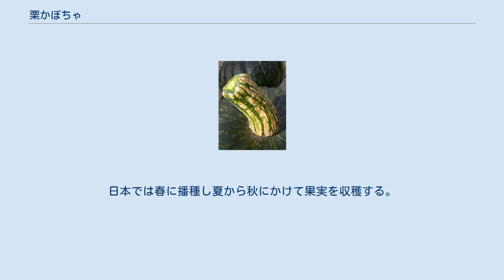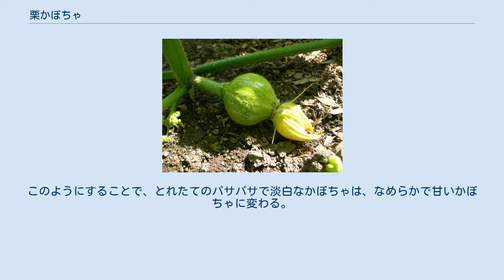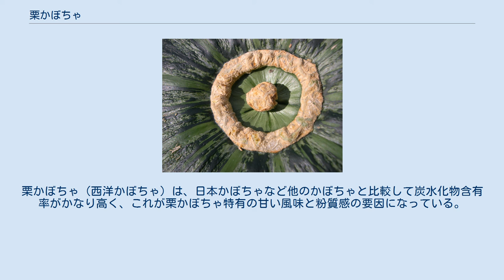栗かぼちゃ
かぼちゃの煮物 切った栗かぼちゃ 栗かぼちゃ（くりかぼちゃ）は、セイヨウカボチャ（西洋かぼちゃ、学名: Cucurbita maxima）の日本の品種群。
栗のように、濃くて甘い風味とホクホクとした食感が特徴である。
日本で出回っているかぼちゃのほとんどがこのかぼちゃである。
 セイヨウカボチャのバターカップ・スクヮッシュ（英: buttercup squash）からつくられた一品種であったが、現在では「えびす」「マロンドール」「みやこ」など、同様の特徴を持つかぼちゃ全般が栗かぼちゃと呼ばれる。
 栗かぼちゃは日本で最も広く栽培されているかぼちゃである。
日本では春に播種し夏から秋にかけて果実を収穫する。
花柄はスポンジ状で膨れており、畝は無い。
野菜の中でも強健で、栽培法は簡単。
播種・植えつけ後は放置しても収穫できる。
ただし、花粉の媒介を行う昆虫がいない場合は人工授粉しなければならない。
 かぼちゃは収穫された直後、まだ成長している。
そのため他の野菜や果物と異なり、新鮮さはそれほど重要でなく、風味を豊かにするため第一に重要なのは完熟である。
まず収穫されたかぼちゃを温かい所で2週間ほど熟させ、デンプンを糖に変化させる。
その後、冷暗所で1か月ほど保存し、その炭水化物含有量を増加させる。
このようにすることで、とれたてのパサパサで淡白なかぼちゃは、なめらかで甘いかぼちゃに変わる。
完熟した多肉なかぼちゃは、果肉は赤みを帯びた黄色に、表皮は硬く、花柄は乾いたコルクのようになる。
収穫後約1か月半から3か月で熟成のピークに達する。
 ビタミンC、β-カロテン、ビタミンE、ビタミンKに富み、葉酸などビタミンB群、カリウムを多く含む。
 かぼちゃの肉質は、加熱調理後にホクホクした食感をもたらす粉質とねっとりした食感になる粘質とに大別されるが、炭水化物含有率が高いほど加熱調理後も細胞の形が維持され、粉質傾向にある。
栗かぼちゃ（西洋かぼちゃ）は、日本かぼちゃなど他のかぼちゃと比較して炭水化物含有率がかなり高く、これが栗かぼちゃ特有の甘い風味と粉質感の要因になっている。